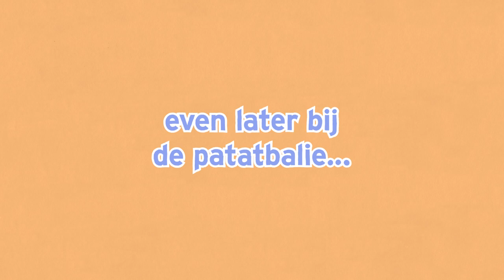VVD-VLOG #01 - Geen patat maar moeilijke vragen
Dennis en Dilan zitten 3 maanden in de Kamer. In de eerste VVD-vlog bespreken ze hoe ze de eerste periode hebben ervaren.

Bekijk onze standpunten en ideeën voor een beter Nederland op onze